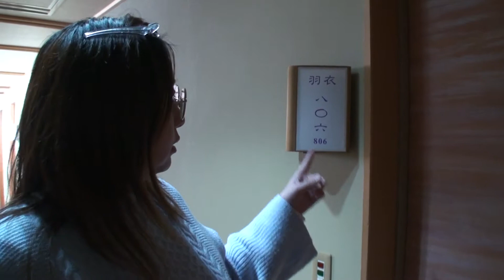【秋保温泉蘭亭】#08 和洋室の、お部屋紹介！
ぶっぴ～、2022年2月仙台編。

奥州秋保温泉蘭亭の、詳細はこちらで！

仙台の奥座敷・秋保温泉に佇む「蘭亭」
豊かな自然に育まれたおもてなしで秋保温泉で親切一番を目指しています。
旬の味覚を使ったお料理や、畳敷きの大浴場で温泉をお楽しみください。
ミキハウス子育て総研認定「ウェルカムベビーのお宿」認定宿。